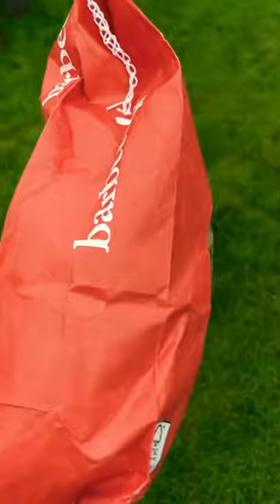My Dog Keeps Stealing My Stuff!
Louie the beagle keeps stealing my stuff from my garden shack